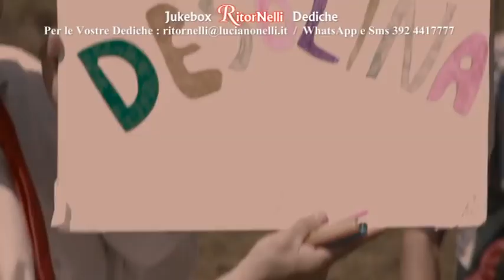RitorNelli (6°Serie) – 17/11/2019 Puntata Ufficiale Tv Nelli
Ultima intervista ed esibizione di Daniele Cecchini, l’inventore di divertimento.
Oggi, Video musicali di Paola Fabiani, 4 Mori, Silvano e Mauro Band, Luciano Nelli, I Novelli.
Chi c’è c’è… Cosa succede in “Casa GianNina”, la Rubrica ideata e interpretata dal Sentiero del Cuore.
“Desolina”, interpretata da i 4 Mori nella rubrica “Dedicato a te”, è la canzone richiesta da Isabella di Pisa per la sua bambina Martina.
Il programma televisivo, ideato e condotto da Luciano Nelli con Paola Belloni, è diffuso su vari canali Tv in Toscana, Lombardia, Piemonte, Liguria, Lazio, Marche, Umbria, e su TivùSat 422 e Sky 824. Buona visione.
Per dedicare una canzone e/o per votare la Canzone Regina del Mese di Novembre.

RitorNelli 6th series, here is the 1126th official show on Youtube (1392nd on television). The television program, conceived and animated by Luciano Nelli with Paola Belloni, is broadcast on various Italian television channels in Tuscany, Lombardy, Piedmont, Liguria, Lazio, Marche, Umbria, TivùSat 422 and Sky 824. Video Music with the best Italian dance orchestras, various Sketch and interviews with Italian artists. Enjoy it.

RitorNelli 6ème série, voici la 1126ème émission officielle sur Youtube (1392ème à la télévision). L’émission télévisée, conçue et animée par Luciano Nelli avec Paola Belloni, est retransmise sur différentes chaînes de télévision italiennes en Toscane, en Lombardie, dans le Piémont, la Ligurie, le Latium, les Marches, l’Ombrie, ainsi que sur TivùSat 422 et Sky 824. Musique avec les meilleurs orchestres italiens, divers Sketch et des interviews avec des artistes italiens. Bonne vision.

Dies ist die 1126. offizielle Fernsehübertragung der Ritornelli 6. Serie auf Youtube (1392. im Fernsehen), das Fernsehprogramm, konzipiert und geleitet von Luciano Nelli mit Paola Belloni. Es wird auf verschiedenen italienischen Fernsehsendern in der Toskana, in der Lombardei, im Piemont, in Ligurien, im Latium, in den Marken, in Umbrien, auf TivùSat 422 und Sky 824 ausgestrahlt. Musik mit den besten italienischen Orchestern, viele Sketch und Interviews mit italienischen Künstlern. Gute Unterhaltung!

RitorNelli 6ª serie, aquí está el programa oficial número 1126 en Youtube (capitulo 1392 en televisión). El programa de televisión, concebido y animado por Luciano Nelli con Paola Belloni, se transmite en varios canales de televisión italianos en Toscana, Lombardía, Piamonte, Liguria, Lacio, Marcas, Umbría, TivùSat 422 y Sky 824. Música con las mejores orquestas italianas, muchos Sketch y entrevistas con artistas italianos. Buena visión.